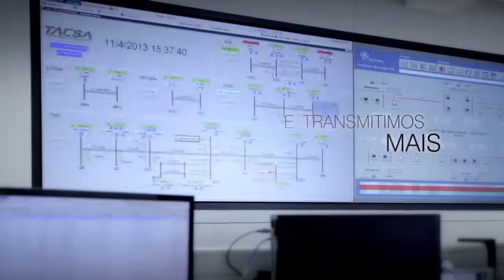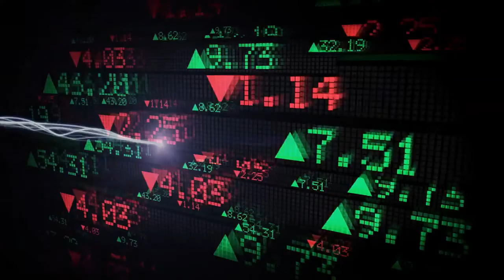TAESA (TAEE11): Apresentação Institucional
A Transmissora Aliança de Energia Elétrica S.A. – TAESA – é um dos maiores grupos privados de transmissão de energia elétrica do Brasil em termos de Receita Anual Permitida (RAP). A empresa é exclusivamente dedicada à construção, operação e manutenção de ativos de transmissão, com aproximadamente 11.062 km em operação e 2.514 km de extensão em construção, totalizando 13.576 km de linhas de transmissão. Além disso, possui ativos em 97 subestações em operação com nível de tensão entre 230 e 525kV, presença em todas as regiões do país e um Centro de Operação e Controle localizado em Brasília. Atualmente a TAESA detém 39 concessões de transmissão: 10 concessões que compõem a empresa holding (TSN, Novatrans, ETEO, GTESA, PATESA, Munirah, NTE, STE, ATE e ATE II); 10 investidas integrais (Brasnorte, ATE III, São Gotardo, Mariana, Miracema, Janaúba,  Sant’Ana, São João, São Pedro e Lagoa Nova); e 19 participações (ETAU, Transmineiras e os Grupos AIE e TBE). Das concessões acima citadas, 6 estão em construção. São elas: ESTE, Janaúba, Aimorés, Paraguaçu, Ivaí e Sant’Ana